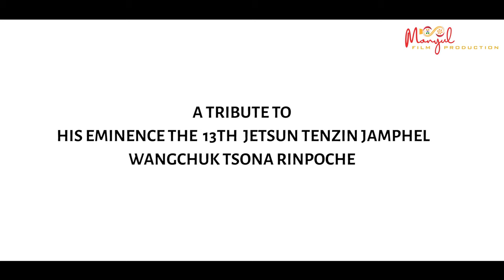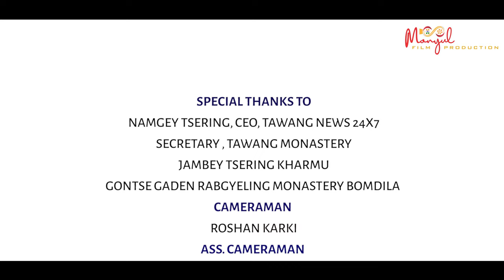DRENCHIN LAMA (GYOTPA RAI)/Official video/Country Boy feat.Genden Tsering ..